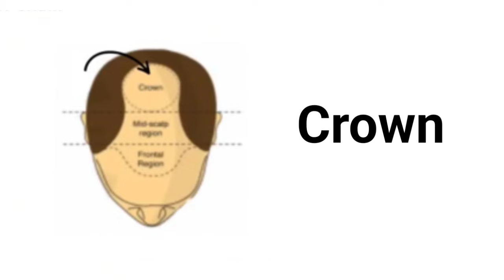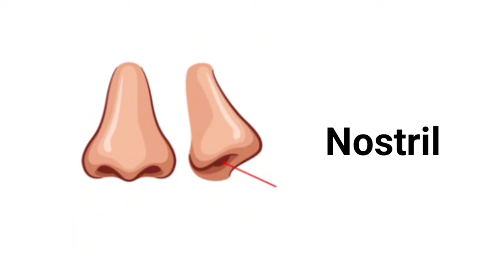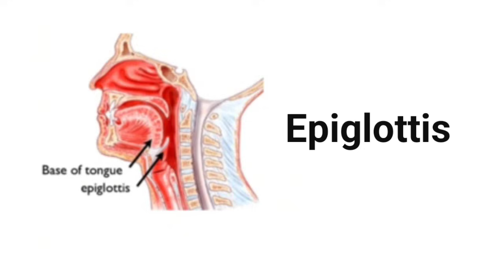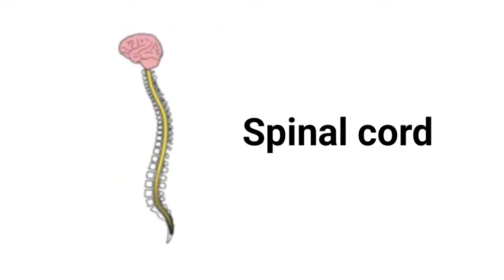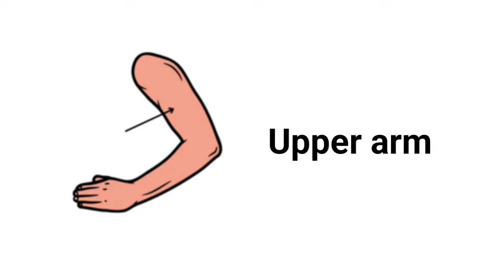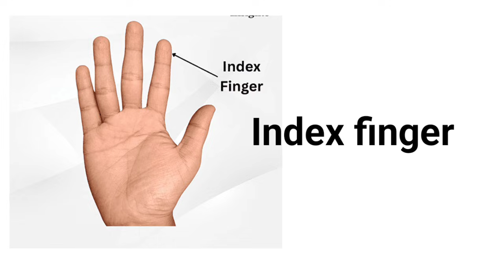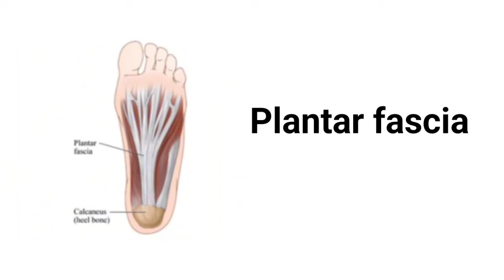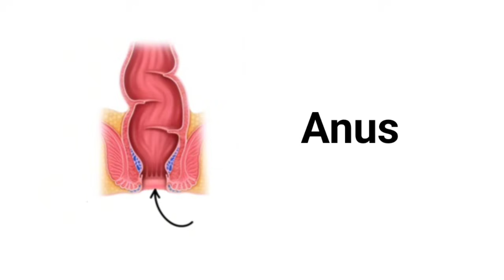Human Body Parts Names for Kids | Learn Body Parts in English | Kids Learning Video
👶 Welcome to MIT Kids – The ABCD World for Kids! 🌈
In this fun and colorful educational video, children will learn 50 Human Body Parts Names in English with clear voice, real pictures, cartoon illustrations, and easy pronunciation.
Perfect for toddlers, preschoolers, LKG–UKG, kindergarten students, and early learners.

🧠 What Kids Will Learn:
✔️ Basic body parts (eye, ear, nose, mouth, hand, leg…)
✔️ Internal organs (heart, lungs, brain, stomach…)
✔️ Body parts pronunciation
✔️ Vocabulary building
✔️ Picture recognition
✔️ Early learning development

🌟 This video covers:
• Human Body Parts Names
• Internal Organs for Kids
• External Body Parts
• Kids Learning Video
• Preschool & Kindergarten Education
• English Vocabulary for Kids
• Learning with Pictures & Voice

📚 MIT Kids creates premium videos for children, including:
ABCD learning, phonics, numbers, shapes, colors, fruits, vegetables, animals, birds, action words, moral stories & vocabulary lessons.
All videos are 100% safe, colorful, engaging, and perfect for early learning.

👉 Watch, Listen & Learn with MIT Kids – Learning Made Fun! ❤️
Thank you for supporting MIT Kids!